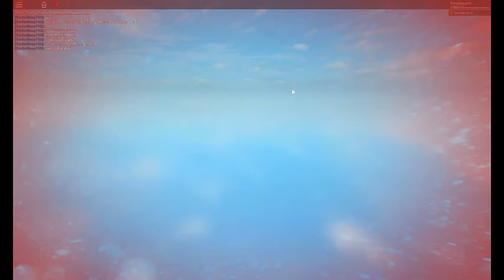My strange game... Roblox